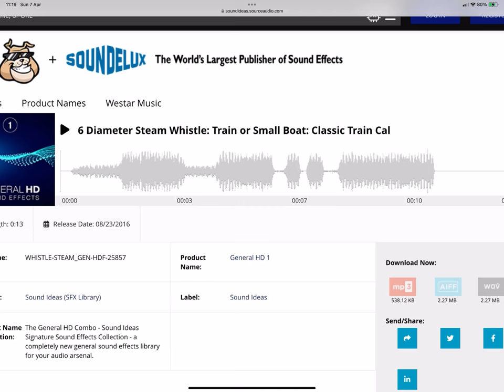What Kind Of Train Whistle Is This? 23